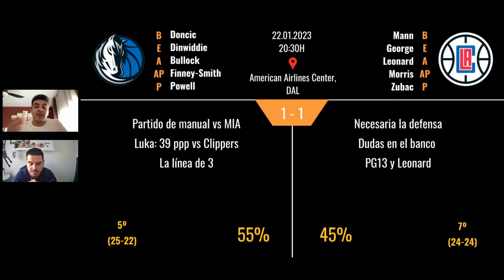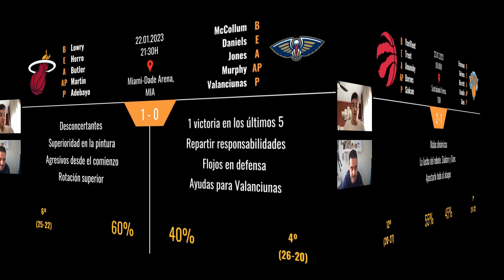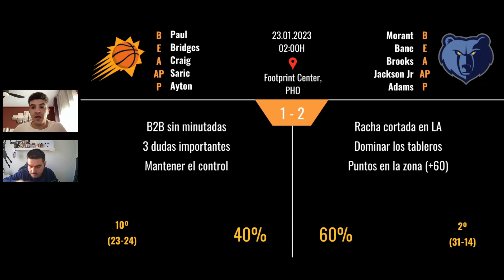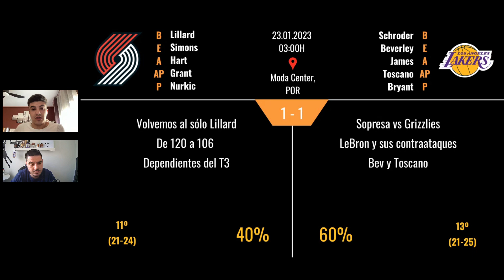PREVIAS partidos NBA - 22.01.2023 - #94 ¡LUKA DONCIC, ANTE SU VÍCTIMA FAVORITA!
7 Partidos para esta jornada de domingo que comenzará a las 20.30 (hora Española) con un más que interesante Mavericks-Clippers. Ya sabemos que a Doncic le gustan los Clippers, así que el espectáculo está servido.

A continuación, los Heat buscarán repetir el precedente cercano ante unos Pelicans que siguen con bajas importantes. Más tarde, tendremos el cuarto enfrentamiento de esta temporada entre unos Raptors fatigados y los Knicks. Los Grizzlies y los Nuggets buscarán ganar sus partidos para seguir esa bonita lucha por la primera plaza de la Conferencia Oeste y para finalizar, tendremos un Warriors-Nets algo descafeinado sin la presencia de Durant y un duelo interesante entre rivales directos: Blazers-Lakers.

Además, esta noche, a partir de las 23:00 estaremos en Twitch comentando los partidos, repasando la última hora de la jornada, con juegos y sobre todo, muchas risas como siempre.

Os agradecemos una vez más todo el apoyo diario. Estamos muy contentos con los LIKES y COMENTARIOS que seguimos recibiendo. ¡¡Ya somos 4000 en Youtube y vamos a por muchos más!! ¡¡MUCHAS GRACIAS por seguirnos cada día!!